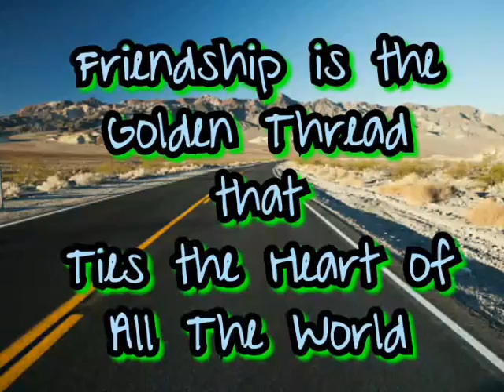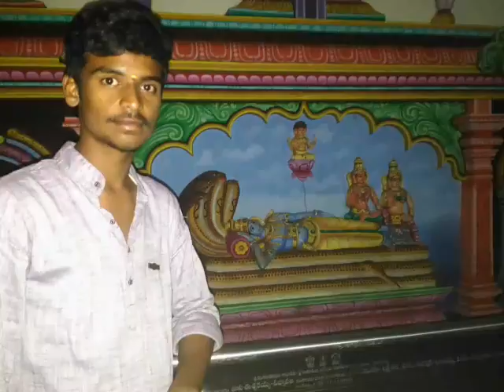My World of Friendzzz by AMD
The friendship is the GOLDEN thread that TIES the HEART of all the WORLD. ,,,,,!